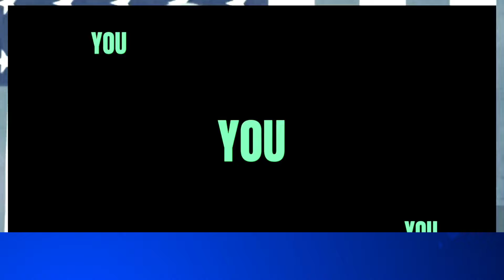RWD NANCY PELOSI SHUTS UP RANTY MARJORIE TAYLOR IN 90SECS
NANCYPELOSI MARJORIETAYLORGREENE househearing RWD NANCY PELOSI DESTROYING MARJORIE TAYLOR IN 90SECS